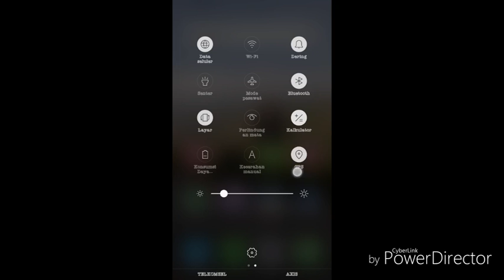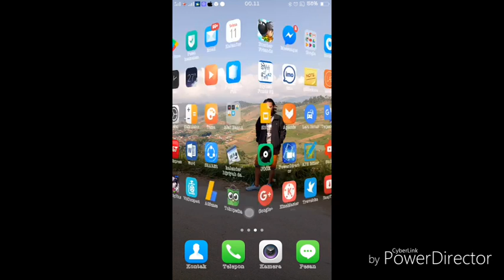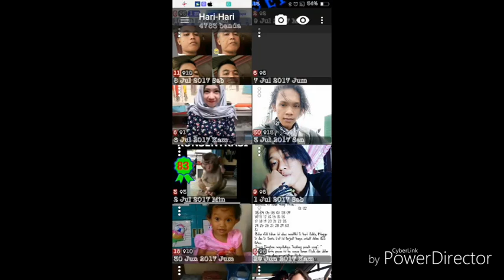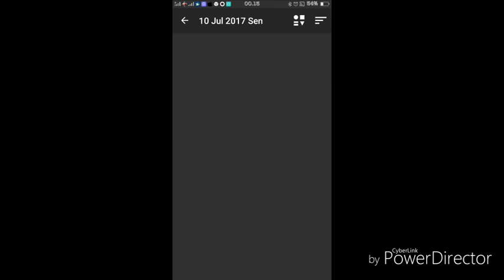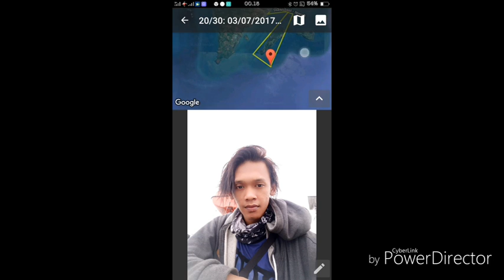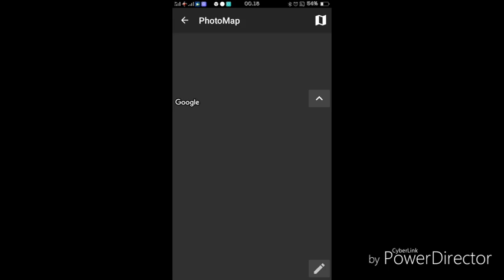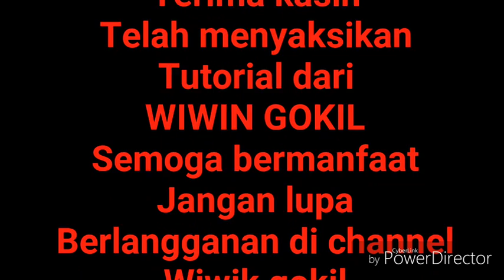CARA MELACAK FOTO DI GOOGLE MAP